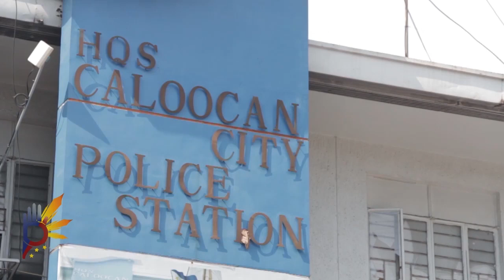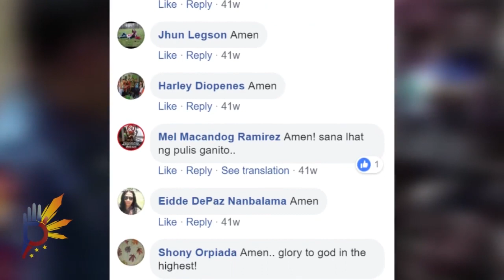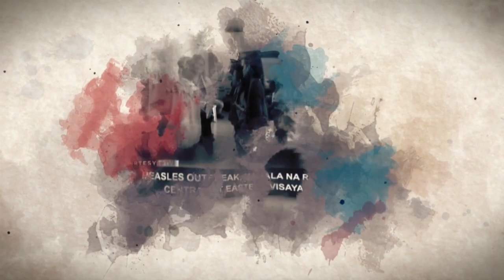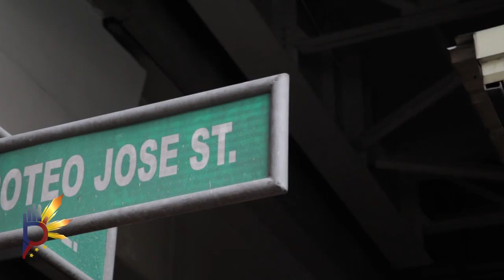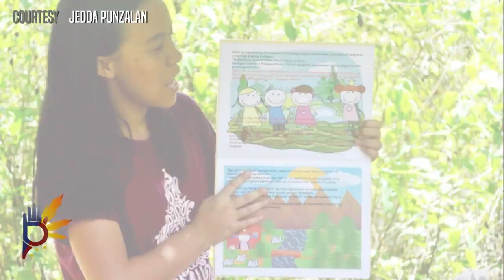The Preaching Police Officer